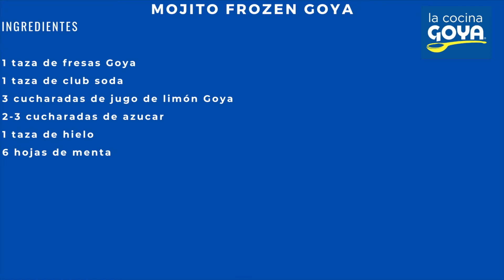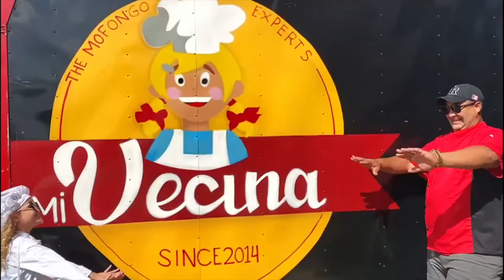Mojito Frozen Goya como hacer mojito sin alcohol paso a paso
Si buscas online como hacer mojito, hay muchas maneras. Hoy les queremos mostrar nuestra receta y utilizando frutas congeladas de la familia Goya Puerto Rico. Aqui les dejamos esta ricura de bebida sin alcohol un Mojito Frozen Goya. Todo una ricura la cual puedes disfrutar en casa y muy fácil.
Mojito cubano? Si el mojito se inventó en Cuba para el año 1910.
Esta receta de mojito sin alcohol es una receta original modificada por nosotros.

Mojito de fresa
We will teach you how to make a strawberry mojito. With this recipe you can lear how to make a mojito with any frozen fruit. This mojito recipe is excellent for any time or family moment.

  mojito recipe non-alcoholic